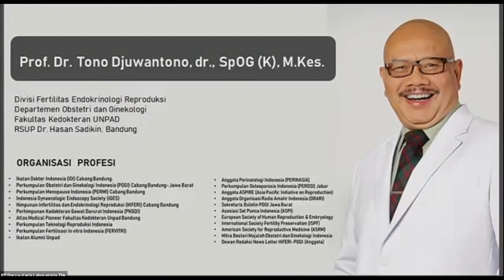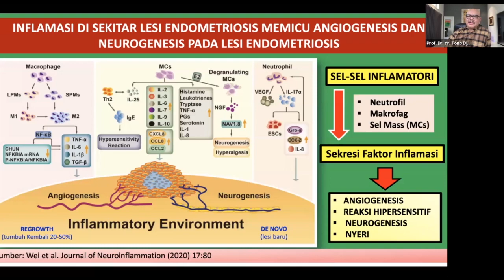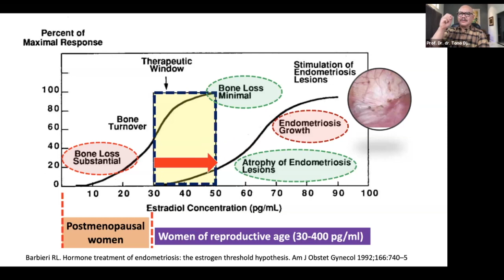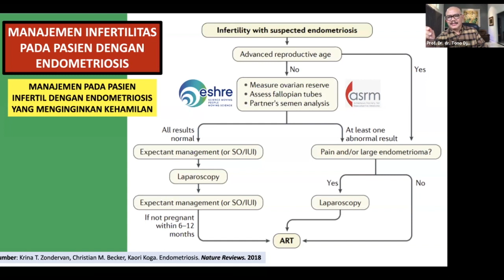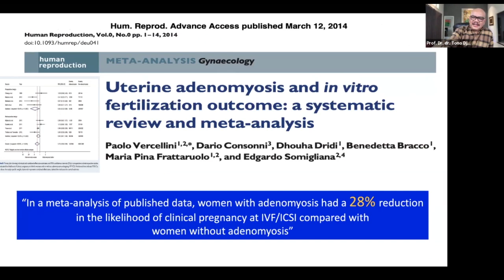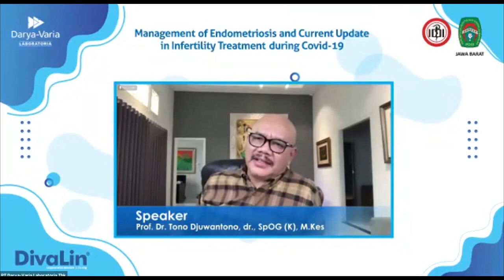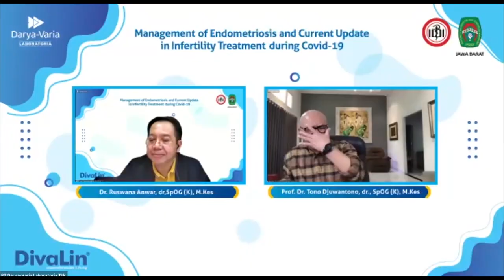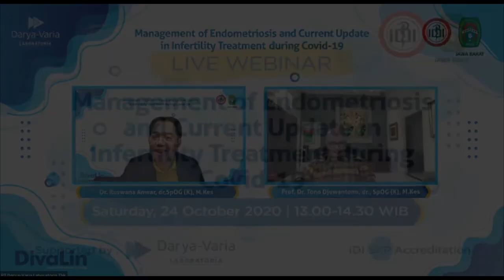Apa Pengobatan Terbaik Pada Endometriosis